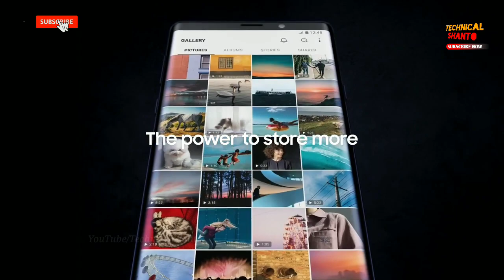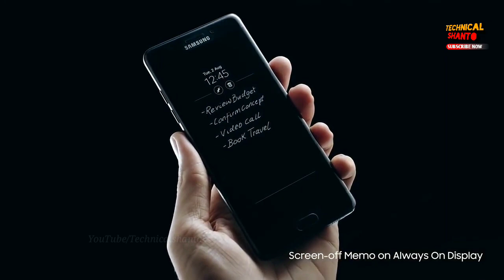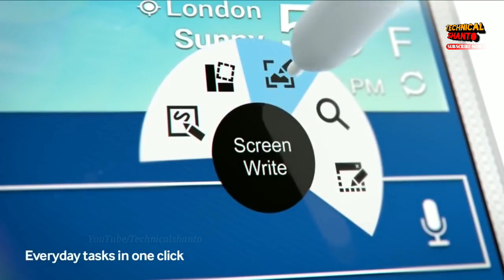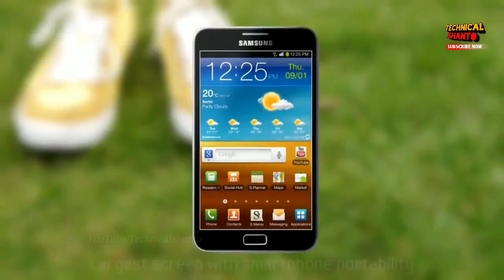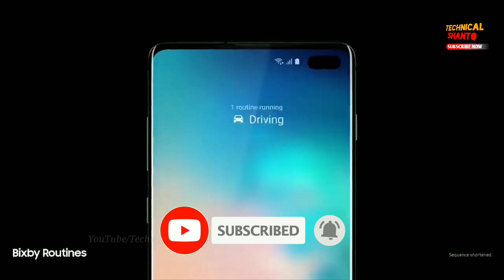Amazing facts about Samsung Note series | Note 7 blast | Note 5 problem | Note 10 S-pen camera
Samsung is a biggest smartphone company in this world. In this video i talk about some unknown & interesting facts about Samsung Note series like:
Samsung Note 7 blast, Samsung Note 5 problem, Note 10 S-pen camera, Samsung Galaxy note etc.

Queries Solved:
Amazing facts about Samsung Note series
Some cool facts of Samsung
amazing unknown facts
Samsung note interesting facts
Facts of Oppo